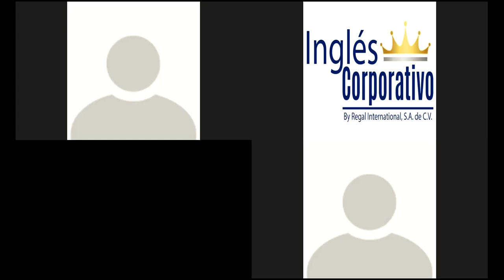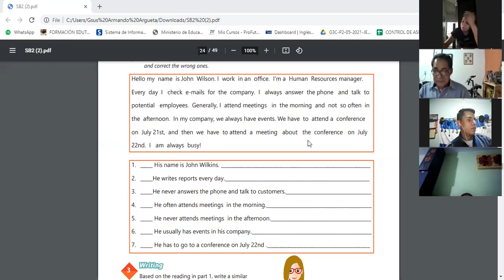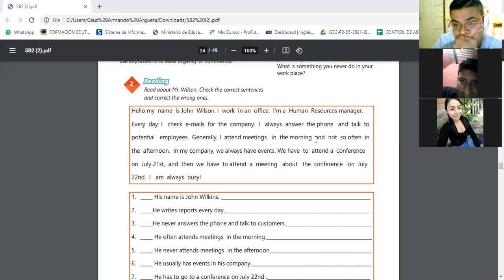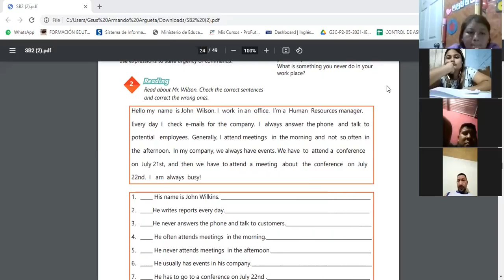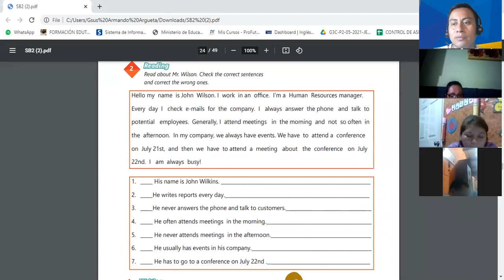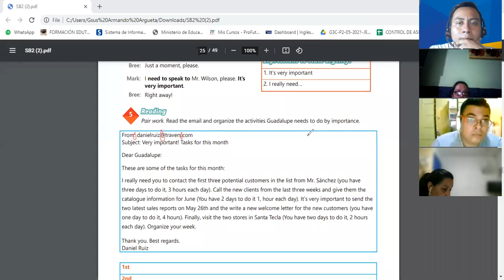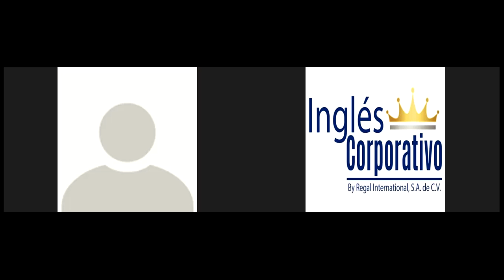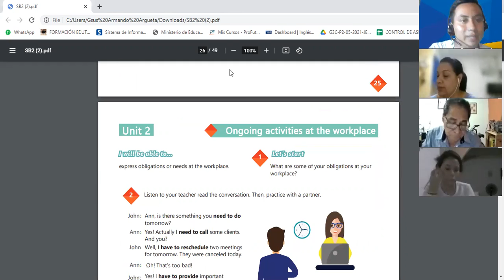Ingles Corporativo-Videoconferencia #8 HOW TO USE HAVE TO NEED TO